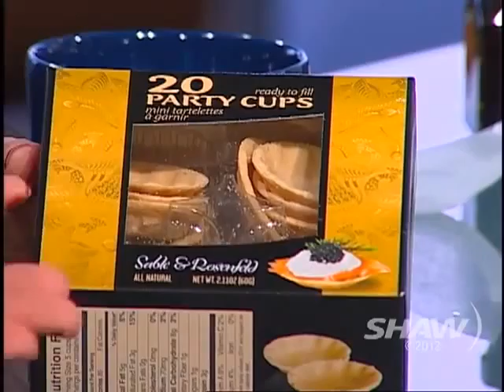Caren McSherry on Studio 4 with Fanny Kiefer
Culinary Expert & Author Caren McSherry from The Gourmet Warehouse visits Fanny Kiefer in Studio 4 on Shaw TV and highlights some cool new gourmet gift ideas